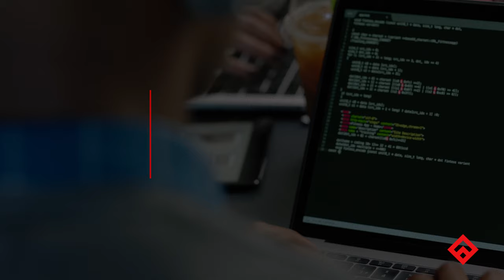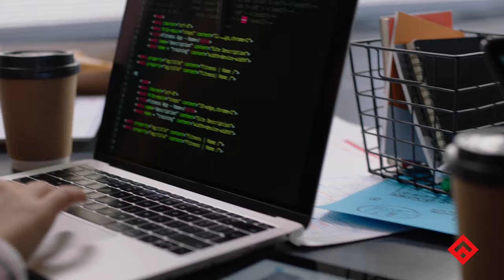Fullstack Academy Cybersecurity Bootcamp